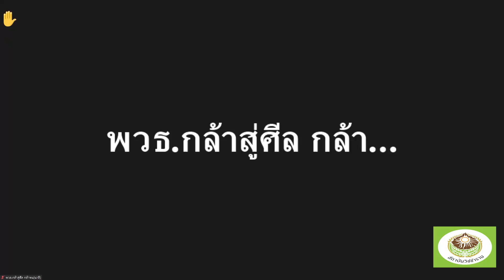650426 19 ภคมน ถิระธรรมภณ คบและเคารพมิตรดี อปริหานิยธรรม